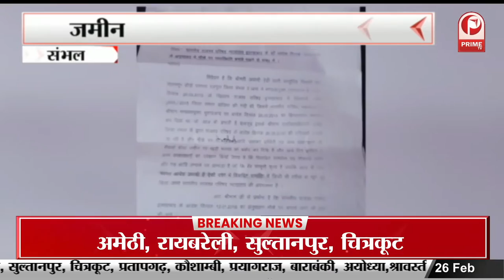यूक्रेन के विदेश मंत्री ने की एस जयशंकर से बात | यूद्ध रोकने के लिए भारत की मांगी मदद || Prime Tv